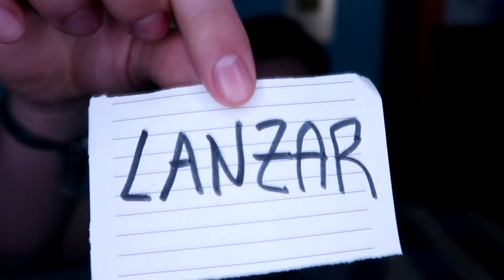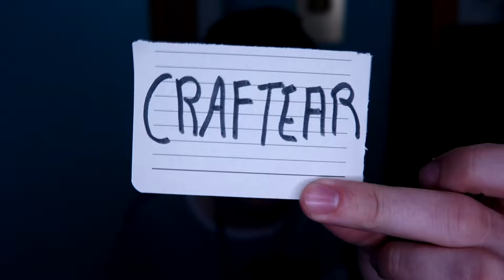MINECRAFT pero TODO lo que COMO APARECE EN EL INVENTARIO 😱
Minecraft pero todo lo que como aparece en el inventario ya que puedo comer cualquier cosa de minecraft y aparece en el inventario por lo que tengo que comer items de minecraft en la vida real para que esos bloques de minecraft en la vida real aprezcan en mi inventario por lo que minecraft pero todo lo que como aparece en el inventario!